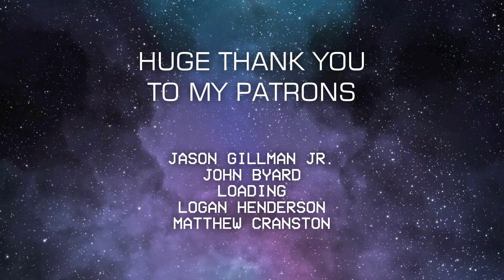SHIKIMO - 2021 Releases Mix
♫ To all of you who listened to my music this year, I sincerely thank you. You helped this be my best year of music yet. Here are all of the tracks I released in 2021, mixed in chronological order.

00:00 - Starfarer - Wanderlust (SHIKIMO Remix)
04:09 - Galaxies
08:39 - Light Wave
11:55 - Forerunners
15:00 - Dive
19:32 - SHIKIMO & Starfarer - Tides of Time
23:57 - Eternal
27:04 - Triquatic
31:39 - Look to the Skies
35:51 - Arid Lands
38:40 - Iridescence
42:51 - Transient Moments
46:43 - @vulkari6495/SHIKIMO - Planet Maroon
50:57 - Arcane Era